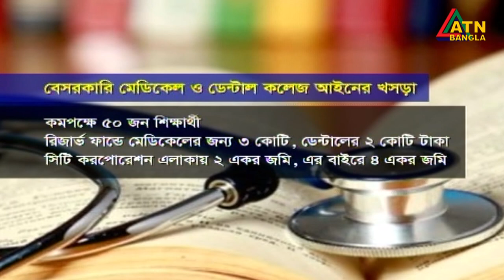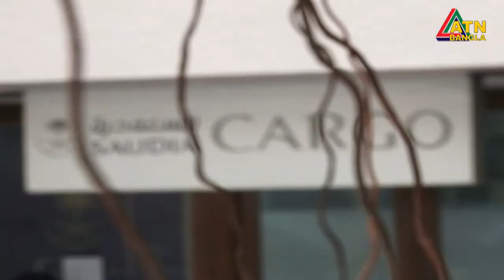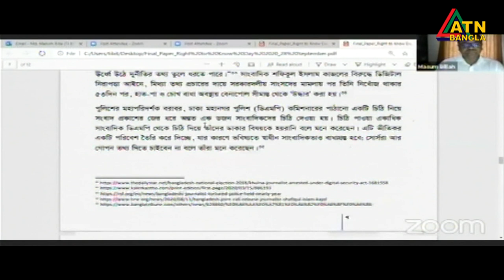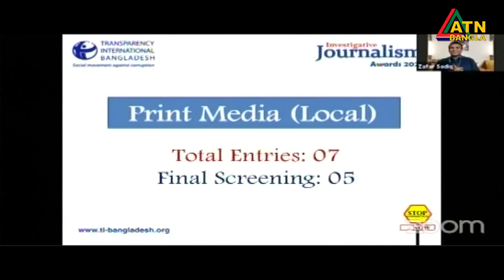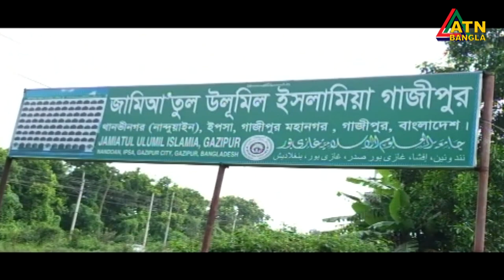রিমান্ডে সিলেটে গণধর্ষণের মামলায় তিন আসামী। আসামিদের পক্ষে দাঁড়াননি কোনো আইনজীবী।